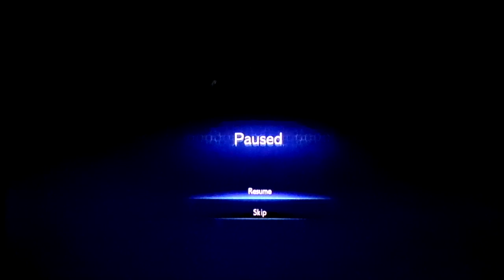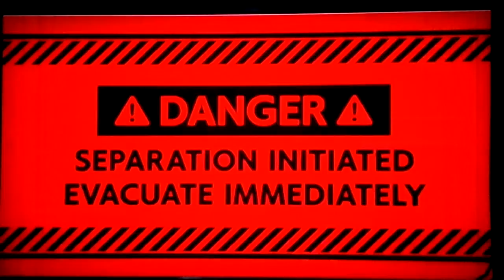Final Fantasy 7 Remake Ep. 39 : They Drop The Plate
Let the sadness begin.